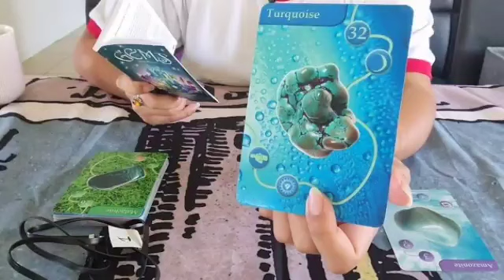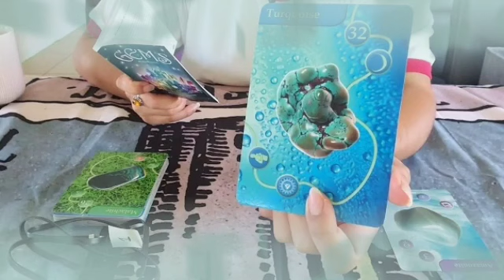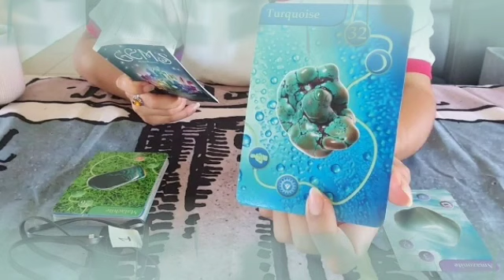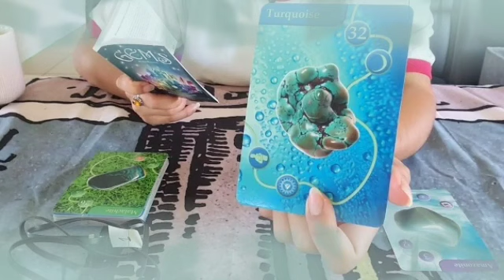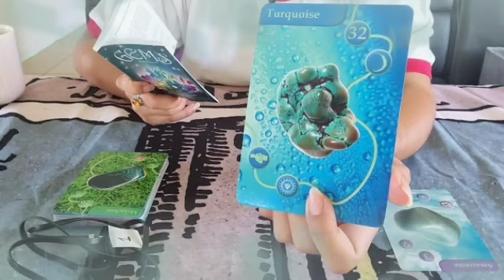برج العقرب ♏ من 9 إلى 16 نوفمبر 2022 💫تعرف الحقيقه♥تمضي شامخا😌يبحث عنك فكل مكان🤐رؤيتك تتحقق🤲